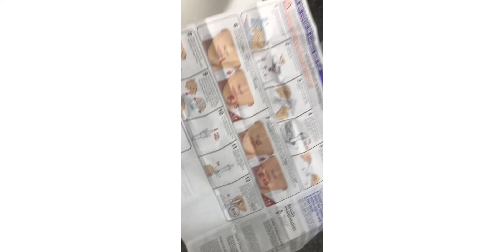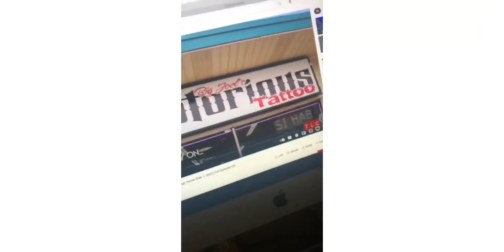Reborn haunted dolls- day in the life- sick again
Love ya!